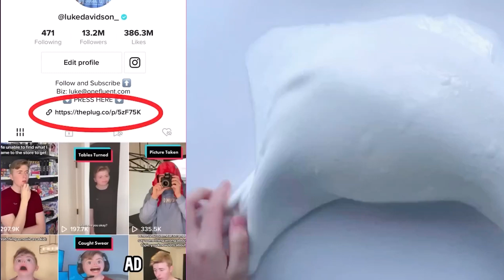🌈 ASMR Satisfying Eating 🍭POV @LUKE DAVIDSON || POVs Tiktok Compilations 2023 part#16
luke davidson tiktok 2023 - luke davidson funny tiktok compilation,
1 hour new luke davidson tiktok,
text to speech asmr slime storytime @luke davidson @brianna guidry,
🎅 nails storytime ❤️ @luke davidson @brianna guidry tiktok,